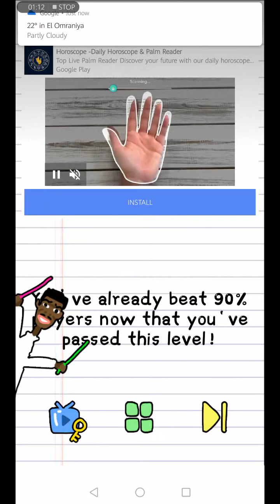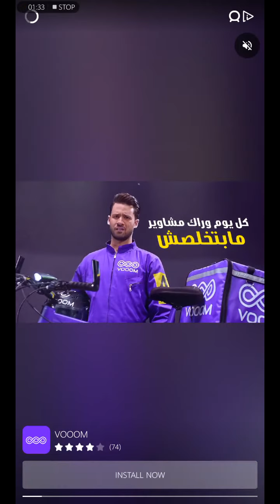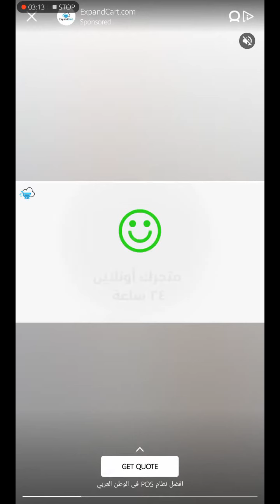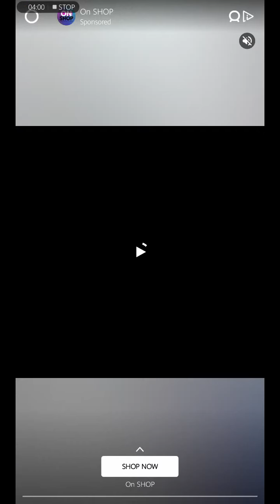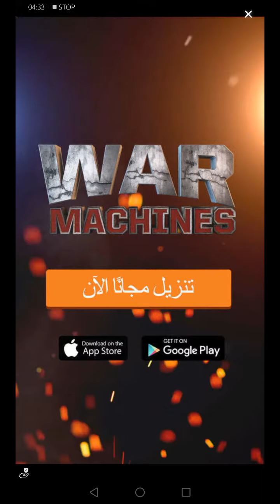Game Play - Stump Me Game 1